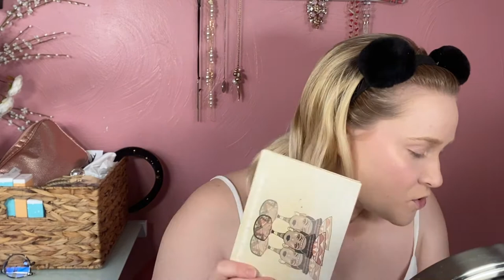Sexy Valentines Day Makeup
This is my idea of a Sexy Valentines Day Make Up look.  This will be 2 of 3 V-day videos I am putting out this year. I hope you guys like these videos.

All my videos stat off from fun ideas and I would love to see your creative outlet makeup looks, tag me in your things with theferryrealm on Instagram. I am so excited for our future together on this channel.

This is my honest opinion on all the products I used. No editing was done to make one product look better or worst than another. If I talk badly about a product that is my honest opinion on that product for my skin. You might have other opinions and that’s okay but I won’t change mine unless the products change someday. Please enjoy my video.

Products used are the following:

L. A. Girl - VOLUMATIC MASCARA
      - LIP PLUMPER
      - LIP PRIMER

Becca - ULTIMATE COVERAGE 24 HOUR FOUNDATION in Alabaster

NARS - RADIANT CREAMY CONCEALER in vanilla

Anastasia Beverly Hills - LOOSE SETTING POWDER in vanilla

Juvia’s - THE SAHARAN BLUSH VOL. II in Sola & Zola

Colourpop -  SUPER SHOCK CHEEK HIGHLIGHTER in Guilty Pleasure

Max Studio - CONTOUR

Juvia’s Place - LIP STICK RED VELVET
    - LUXE LINER RUBY

     EYES SHADOWS:
Juvia’s - AFRIQUE color Angelique
  - THE SHARAN colors Zoya, Lulu, Katsina, Senegal

ESSENCE - VOLUME BOOSTER LASH PRIMER

I update my upcoming videos on there. I have a twitter too but I don’t use it lol.